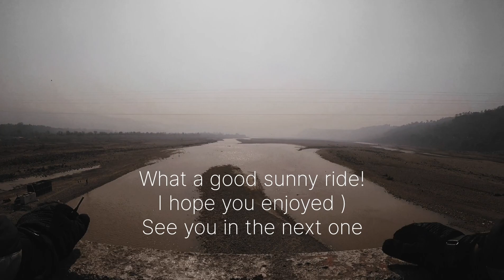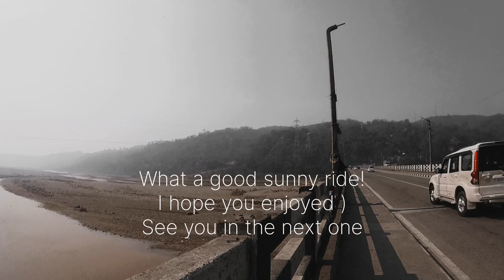HYPER RIDING RE CLASSIC CAFE RACER - SIDHRA TO TAWI BRIDGE MAX SPEED | ASMR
A Hyper Ride at breaking Dawn, on my royal Enfield classic 350 built into a cafe racer. I hope you enjoy the ride.